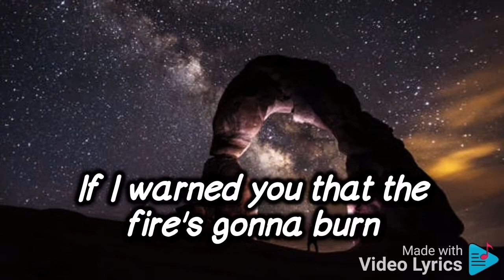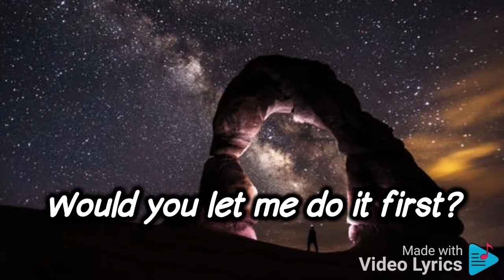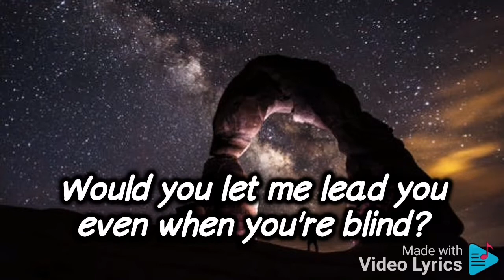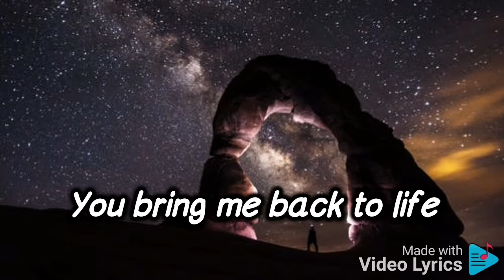Bebe Rexha y Martin Garrix - In the Name of Love (lyrics)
Lyrics of the song:
Would you walk in?
Would you let me do it first?
Name of love
In the name of love
Name of love